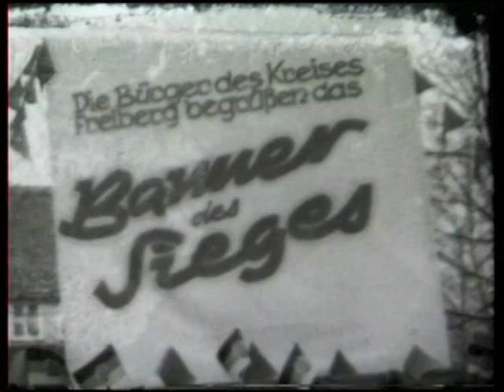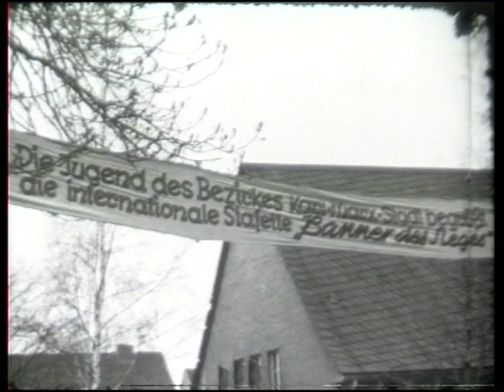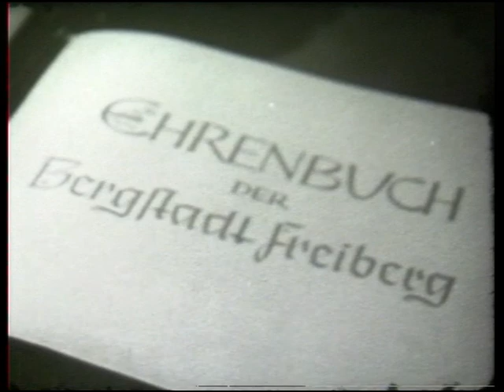Banner des Sieges Freiberg